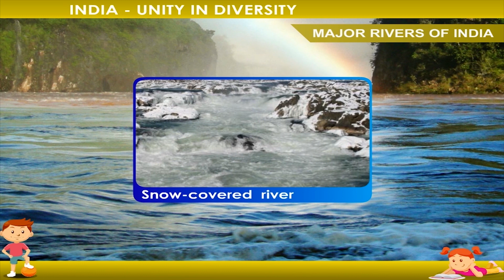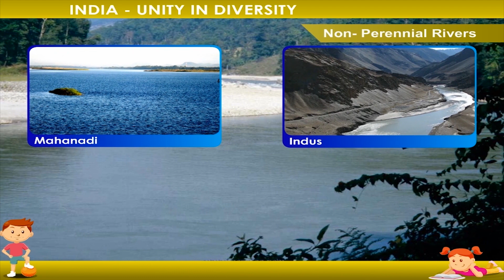India – Unity in Diversity – Major Rivers of India class-4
This is an animated video that gives a brief description about major rivers in India and types of rivers like perennial and non-perennial rivers. Video uploaded under permission from Kriti Prakashan Pvt Ltd, copyright
Contents of video:
1. Major Rivers in India